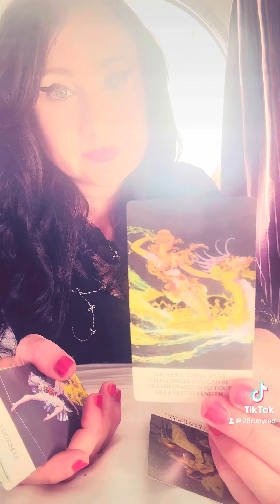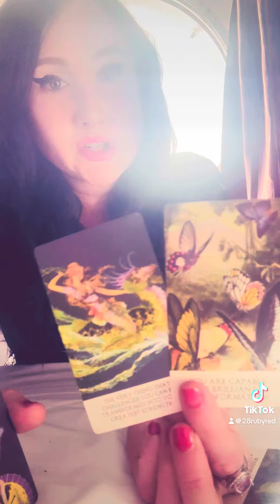taurus gemini cancer leo virgo libra scorpio sagittarius capricorn aquarius pisces aries